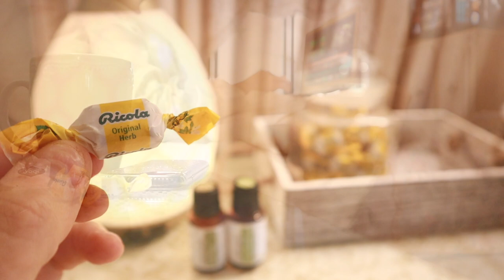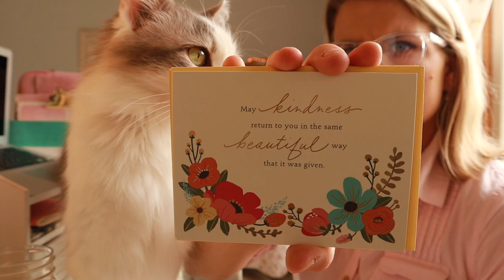Motivation after Being Sick| Getting Back on Track, Chit Chat, Cleaning (HOMEMAKING)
Today we will be getting back on track after being sick. I hope you can find some Homemaking Motivation and get Inspired as Homemakers. I know being Sick Can Throw your Whole Schedule off and Can Leave you Feeling Down and Unmotivated. So I Hope You Can Push Through with me those Negative Feelings and Find your Motivation for Homemaking again.
Music 🎶
Epidemic Sounds